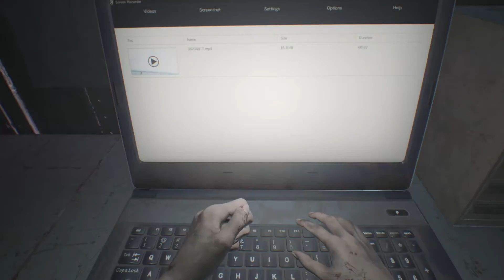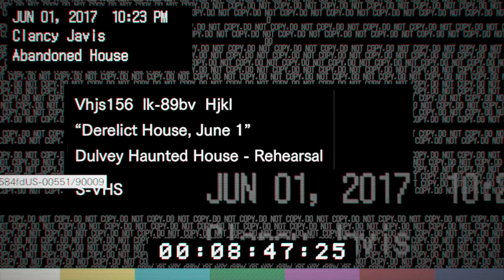Der Wahre Horror |Resident Evil 7 #1